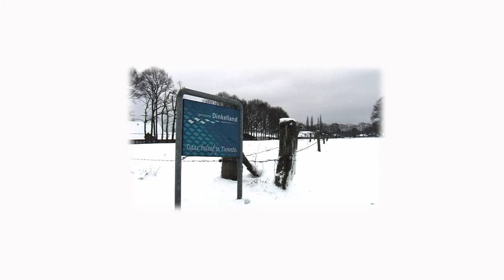de winter van 2010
winter op de grens van deurningen en hengelo. wit,  witter, witst